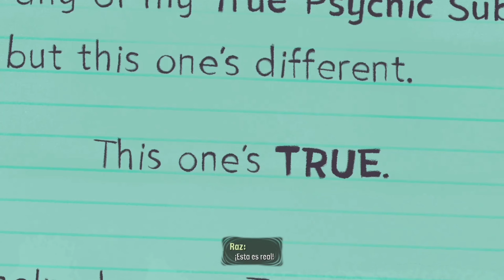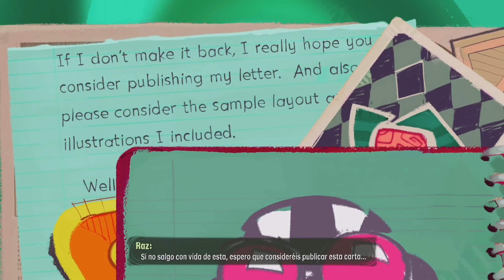Así se ve el nuevo Psychonauts 2 en Xbox Series X - Gameplay 1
Gameplay de Psychonauts 2 en un Xbox Series X, videojuego de plataformas, desarrollado por la compañía Double Fine Productions, lanzado para el Xbox Series S/X, Xbox One, Xbox One S/X, PC y PS4.

Todo lo que verás en este video:
Psychonauts 2 Gameplay
Psychonauts 2 Xbox Series X
Psychonauts 2 Xbox Series S
Psychonauts 2 Full Game
Psychonauts 2 Sasha
Psychonauts 2 Vodello
Psychonauts 2 Becario
Psychonauts 2 Lili
Psychonauts 2 Razputin
Psychonauts 2 primeros minutos
Psychonauts 2 Brains
Psychonauts 2 Dentist
Psychonauts 2 All memory
Psychonauts 2 telekinesis
Psychonauts 2 levitation

Para llegar con todo al Psychonauts 2